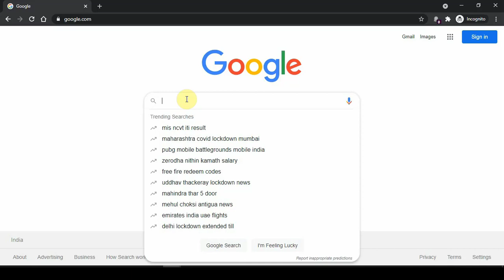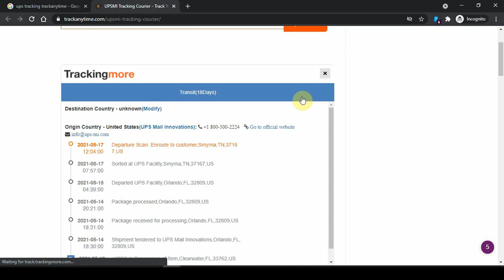How to Track UPSMI Mail Tracking | UPSMI My Package Tracking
Easy Way to Track Your Upsmi Packages. More Details using Amazon or Simple and quick way using your phone.  When is my shippment due to arrive? Where is my shipment?  Let's Get into it.

Upsmi Courier tracking online. This video guides you how you can track Upsmi courier Upsmi tracking number for parcel shipment status.